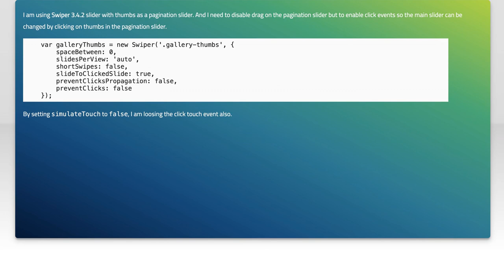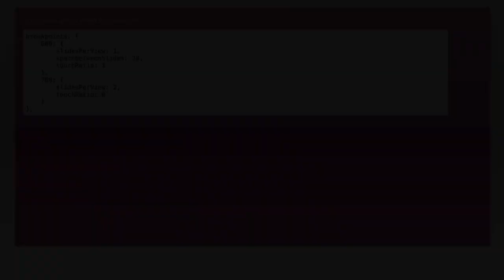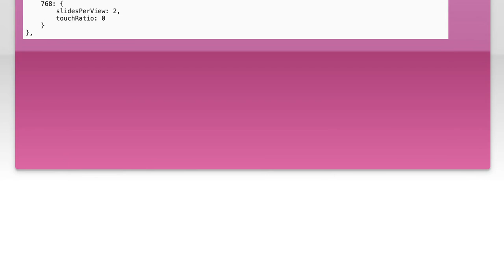Swiper.js Touch Events: Enable Clicks While Disabling Dragging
In this video, we dive into the powerful features of Swiper.js, focusing on how to enable click events while disabling dragging. Whether you're building a mobile app or a responsive website, understanding touch events is crucial for enhancing user experience. Join us as we explore practical techniques to achieve seamless interactions, ensuring your users can easily engage with your content without unintended swipes.

Today's Topic: Swiper.js Touch Events: Enable Clicks While Disabling Dragging

Related to: swiper.js, touchevents, enableclicks, disabledragging, javascript, webdevelopment, mobileinteractions, userexperience, swipertutorial, front-enddevelopment,